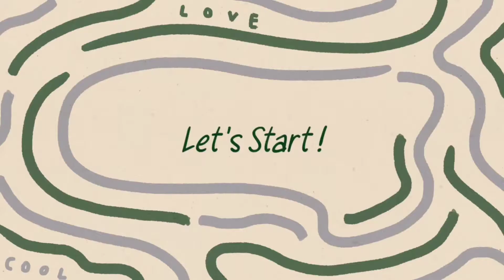Quick and Healthy Breakfast